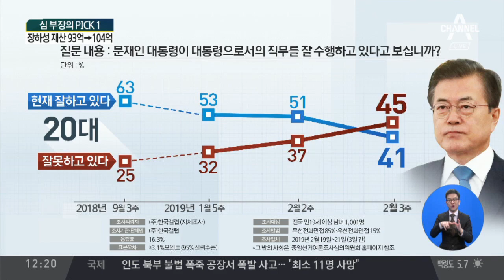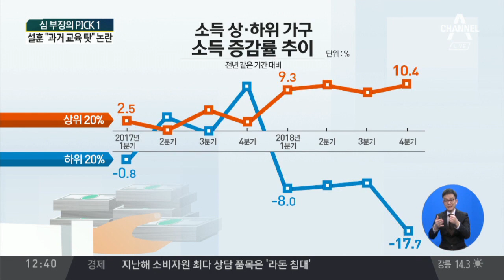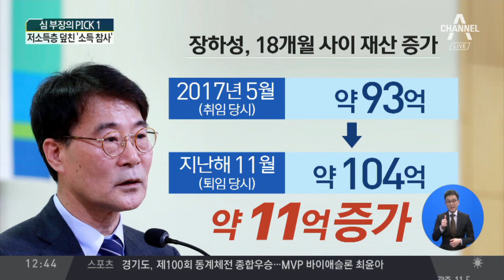文 20대 지지율 ‘급락’…설훈 “과거 교육 탓” | 선데이뉴스쇼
설훈 "20대 지지율 하락, 전 정부 교육 탓"
월 소득 '932만 원 vs 123만 원'… 양극화 심화
'소득주도 성장' 이끈 장하성 재산 11억 늘어

※자세한 내용은 선데이 뉴스쇼에서 확인하실 수 있습니다. ○ 기사 보기

〈평일〉
08시 00분 라디오쇼 정치시그널 (유튜브 라이브)
08시 50분 김진의 돌직구 쇼
10시 20분 김진의 더라방 (유튜브 라이브)
12시 00분 뉴스A 라이브
15시 50분 강력한 4팀
17시 20분 뉴스TOP10
19시 00분 뉴스A

〈주말〉
12시 00분 토요랭킹쇼·뉴스A 라이브
17시 40분 뉴스TOP10
19시 00분 뉴스A